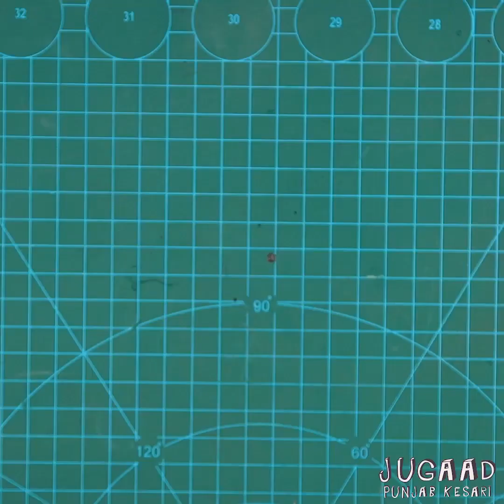Different Ideas For Metal Bender